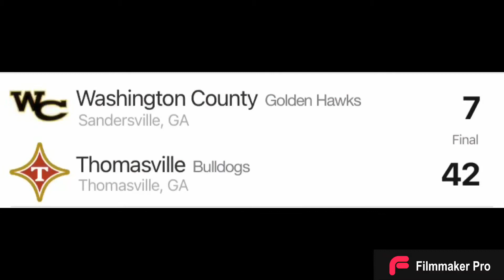Washington County vs Thomasville 1st Round Highlights (11/12/21)